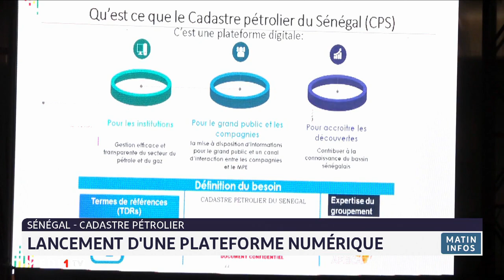Cadastre pétrolier: lancement d´une plateforme numérique au Sénégal